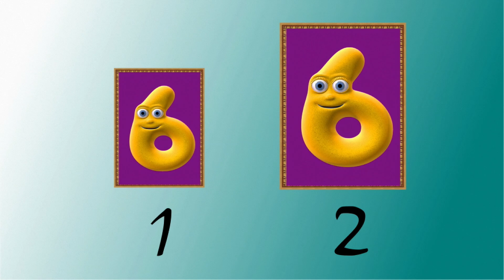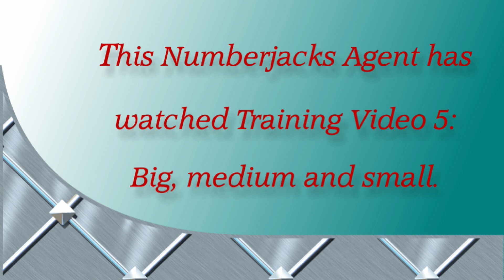Agent Training Video 5 | Big, medium and small | Numberjacks